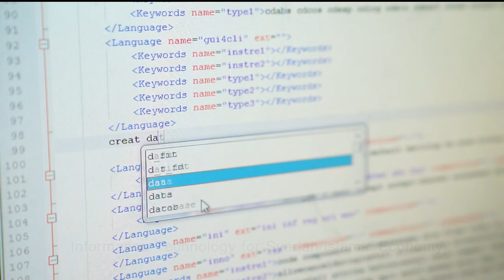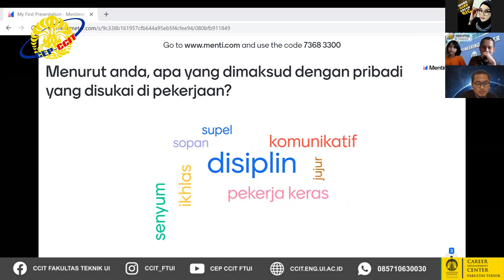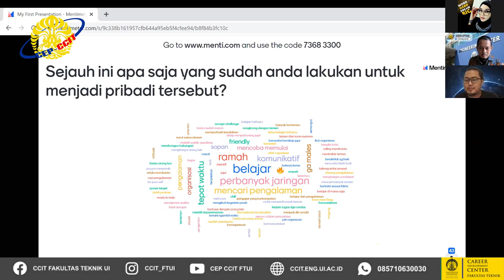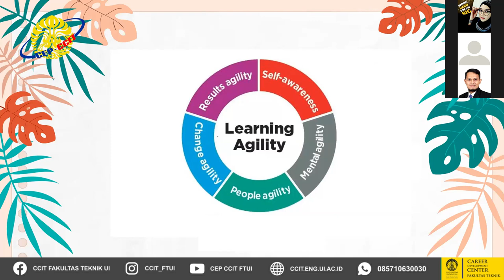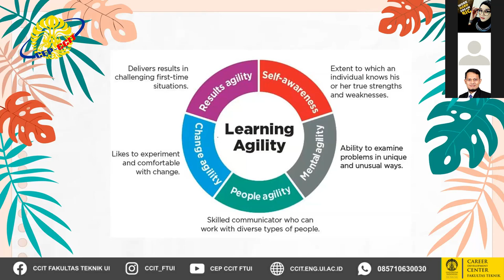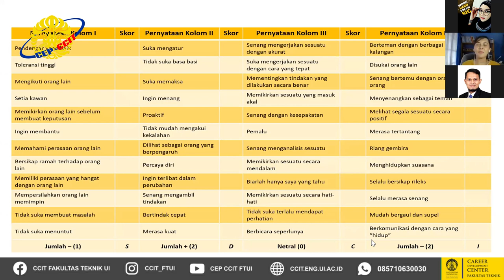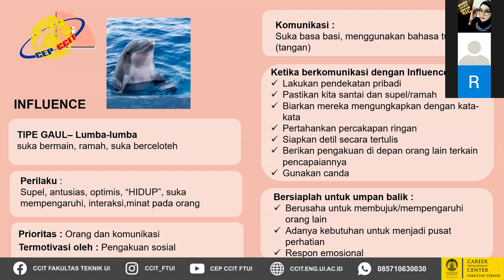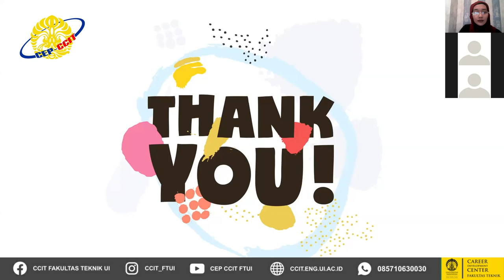Menjadi Pribadi Yang Disukai di Dunia Kerja (Learning Agility)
Profesionalitas dalam dunia kerja tidak hanya menyangkut kepiawaian dalam berkomunikasi, kepintaran segi ilmu, dan prestasi di dunia kerja. tak jarang, hubungan antar personal di dunia kerja menjadi faktor penghalang kerjasama di dunia kerja. padahal, untuk menentukan goals butuh kolaborasi yang baik antar personal dalam teamwork. personality yg baik tak jarang bahkan dapat menghantarkan seseorang ke dalam promosi atau rekomendasi ke posisi yang lebih baik.

Yuk, siapkan dirimu untuk menjadi yang terbaik tidak hanya di hadapan atasanmu, namun juga ditengah-tengah teamworkmu.

Free Webinar by CCIT Fakultas Teknik Universitas Indonesia

Gratis dan terbuka untuk umum.
Sebarkan ilmu yang bermanfaat bagi semua orang.
Silahkan share seluas-luasnya.

Nantikan jadwal free webinar seri populer selanjutnya, selalu update info di official account CCIT FTUI :
Facebook : CCIT Fakultas Teknik UI
Official webiste : ccit.eng.ui.ac.id